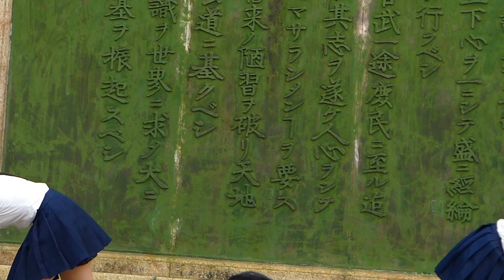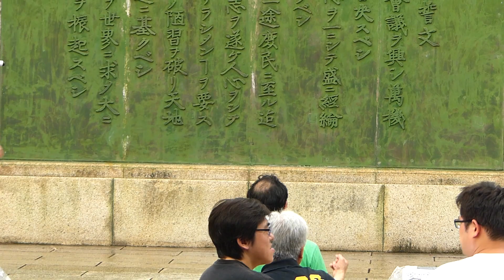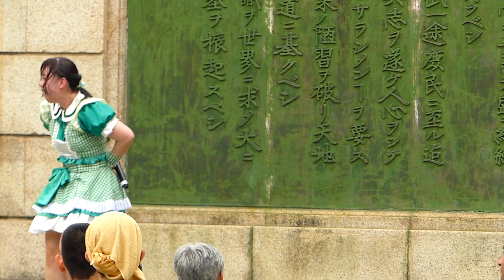はぴまちゅ−鶴舞公園 (2019.07.14)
00:00 - ヤンチャン学園NAGOYA
08:32 - La❀花ノたみ
11:39 - ALBY
23:31 - 双樹しのん

はぴまちゅ−鶴舞公園普選記念壇 (名古屋)
2019年07月14日

はぴまちゅ(Hapimachu) - Tsuruma Park, Nagoya, Japan
2019 July 14